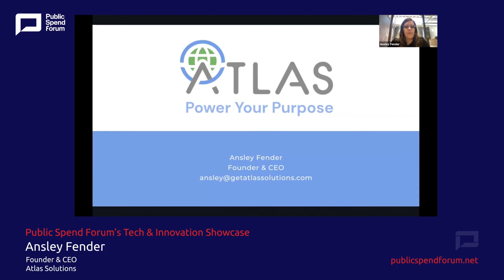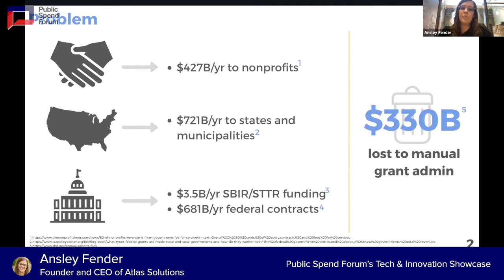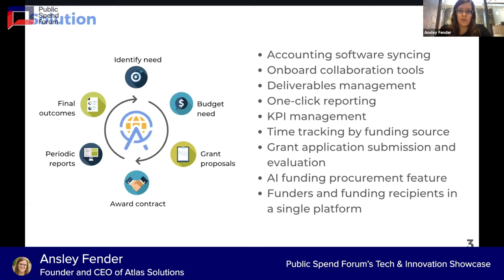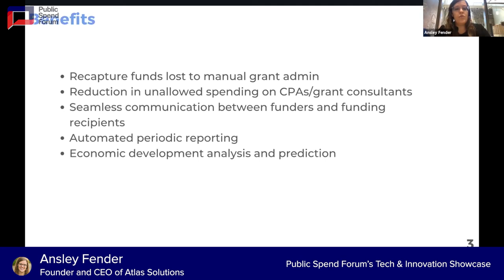Atlas Solutions: Pitch at GovShop's Tech & Innovation Showcase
PublicSpendForum is a market research data, advisory and community platform that helps government buyers and emerging/diverse small businesses accelerate impact together. We use AI to bring together comprehensive datasets and use those to help buyers and suppliers discover and collaborate with each other.

The Tech and Innovation Showcase by GovShop is where several emerging companies pitch to the government sector and make them discoverable to connect to better opportunities.

This video is a pitch from Atlas Solutions. Atlas Solutions, a GovShop member, is a SaaS grant management software that integrates with the user's accounting software to seamlessly track grant income and expenses to insure compliance and reporting requirements are met.

Atlas Solutions pitched their product offering at the GovShop Tech & Innovation Showcase for an audience of government buyers from across 250+ federal, state, and local agencies.

Apply for the Tech & Innovation showcase and deliver your 5-minute elevator pitch to differentiate your offering and build your leads:

public spend forum
grant funding
software development
program management

for more information.